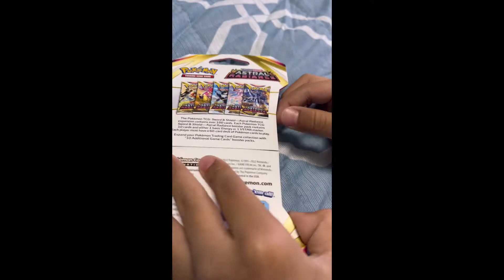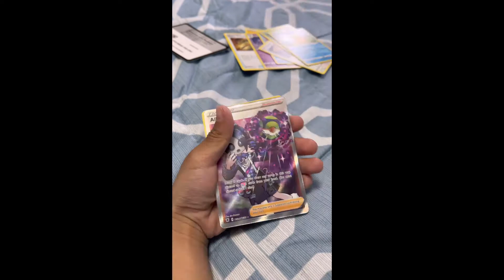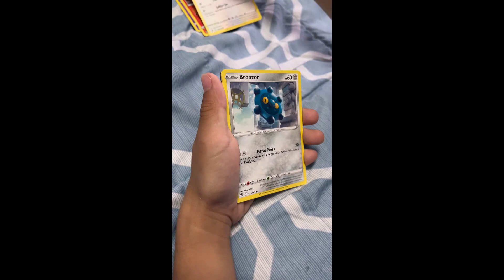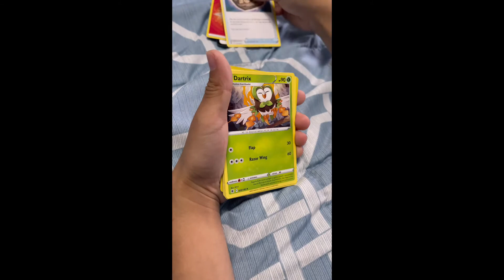Opening my Pokémon booster pack/ASTRAL RADIANCE